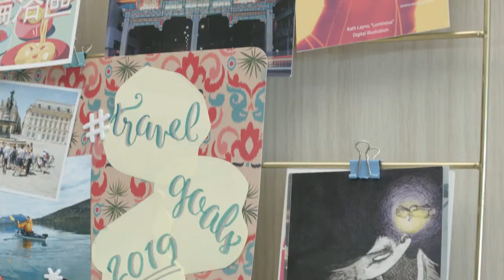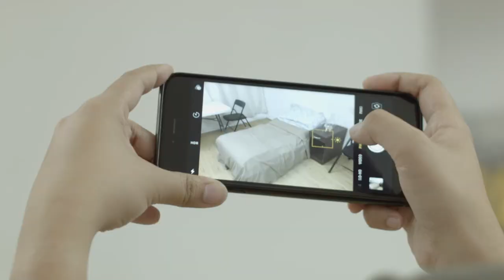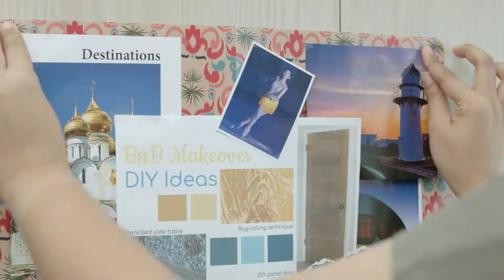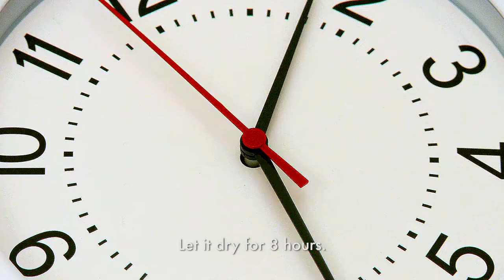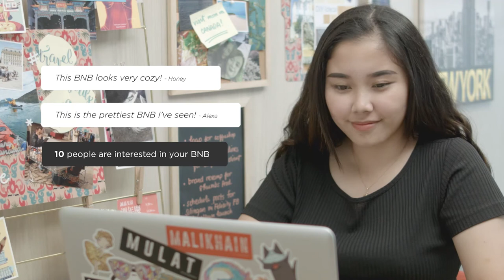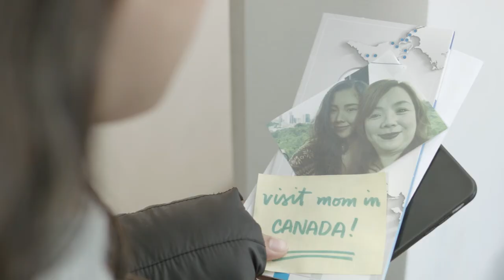BOYSEN DIY Bea’s BnB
Watch and learn how to get that five-star rating.